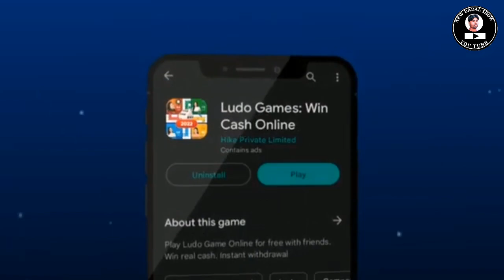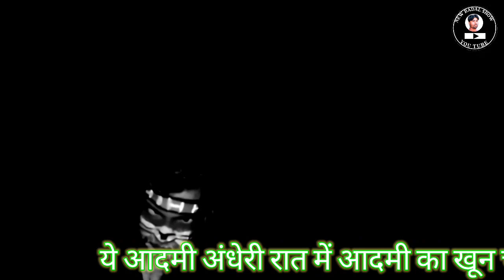CID PATHAN।। सी आई डी new badal show 2023 new video comedy